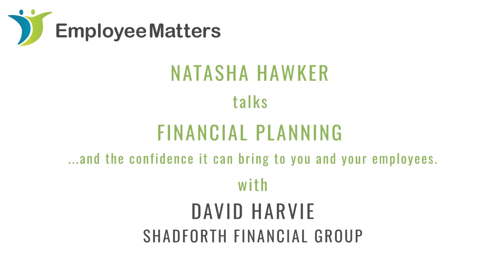Natasha Hawker and David Harvie, Shadforth Financial Planning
talks Financial Planning and the confidence it brings to your employees.  Natasha Hawker Interview Series - David Harvie of Shadforth Financial Planning